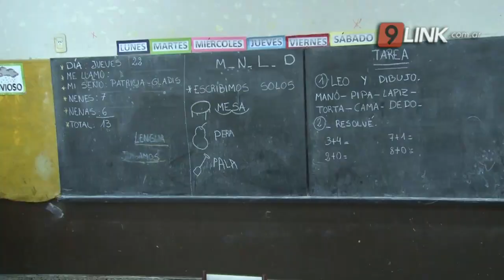N9 - CHACO; MÁS JARDINES PARA CHACO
TRAS UNA REUNIÓN CON EL MINISTRO DE EDUCACIÓN, LICITARÁN OBRAS
LICITARÁN OBRAS PARA NUEVOS JARDINES DE INFANTES                      CHACO
LO CONFIRMÓ EL GOBERNADOR TRAS UNA REUNIÓN CON EL MINISTRO DE EDUCACIÓN
EL GOBERNADOR JORGE CAPITANICH MANTUVO ESTE MIÉRCOLES UNA REUNIÓN CON EL MINISTRO DE EDUCACIÓN DE LA NACIÓN, NICOLÁS TROTTA, CON QUIEN AVANZÓ EN LA LICITACIÓN DE SIETE JARDINES DE INFANTES PARA LA PROVINCIA. TAMBIÉN DEFINIERON ESTRATEGIAS PARA EL CICLO LECTIVO 2021, Y TRABAJARON SOBRE LA REFORMA ESTRUCTURAL DEL SISTEMA EDUCATIVO, UN NUEVO MARCO LEGAL Y UN ESQUEMA DE RECUPERACIÓN DE LA PÉRDIDA DE LA TRAYECTORIA ESCOLAR DEL CICLO 2020.
JORGE CAPITANICH - GOBERNADOR DEL CHACO